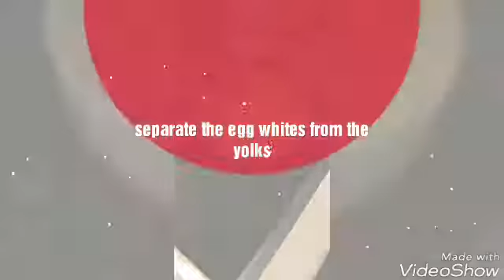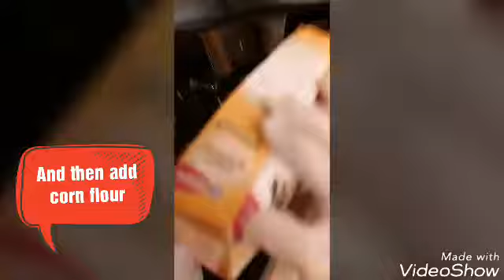"Kokosanki" Polish dish SMART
This is a traditional Polish recipe cooked by our 6th graders! Melina Tripolitaki, one of the students , is responsible for this video!
ERASMUS+ , SMART project.